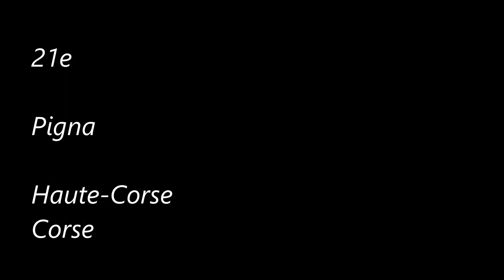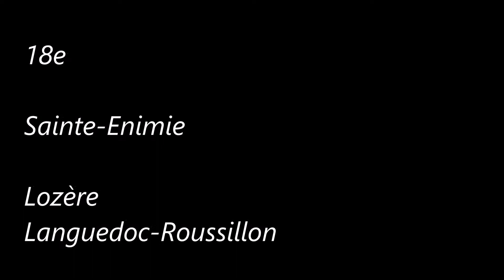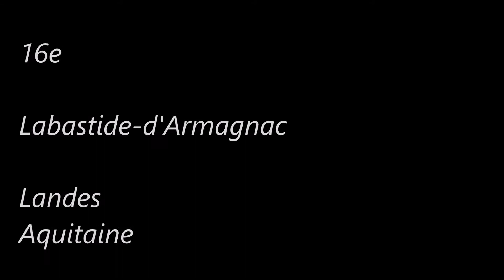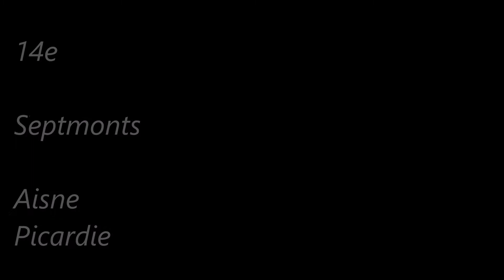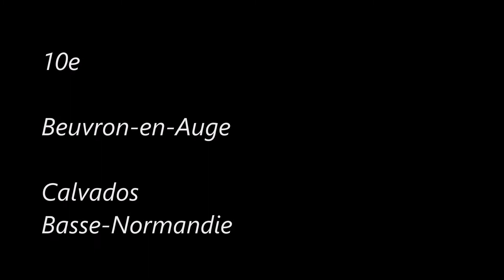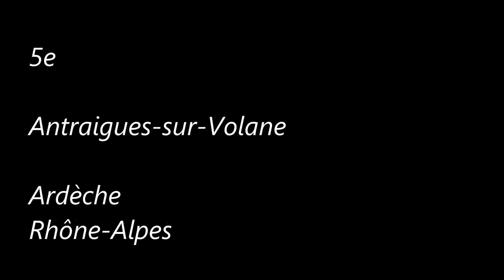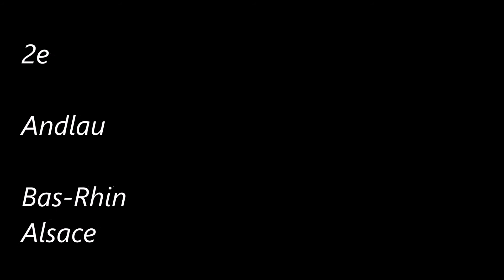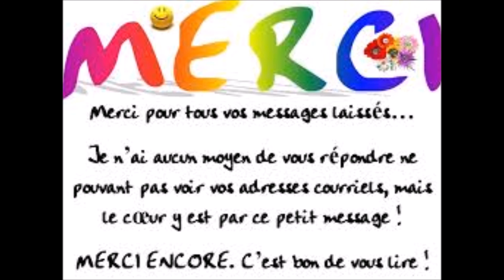Le Village préféré des Français (2014)